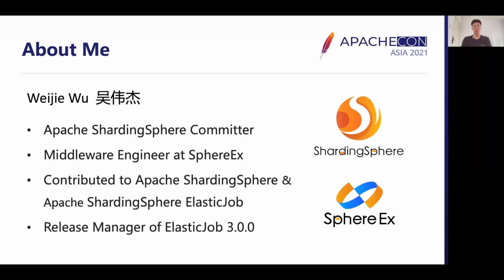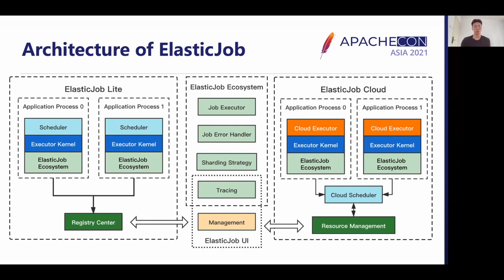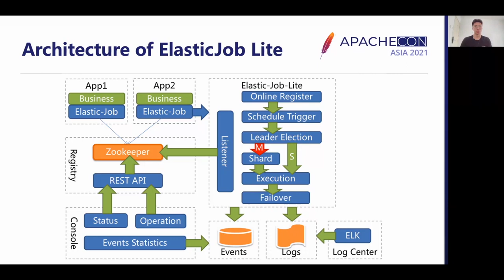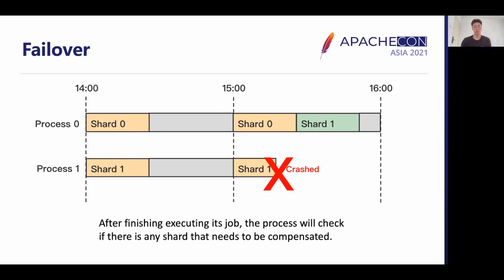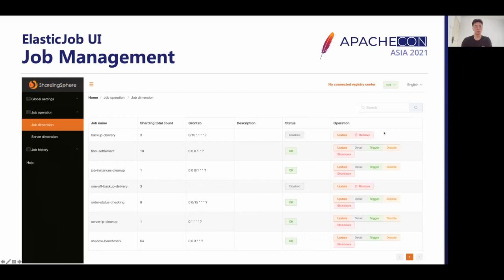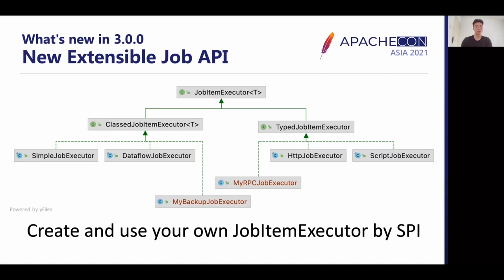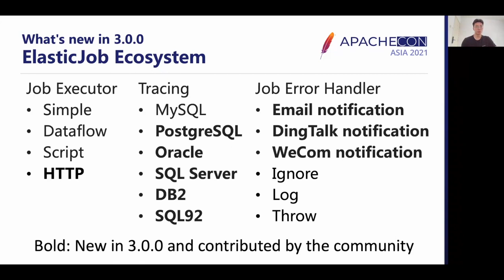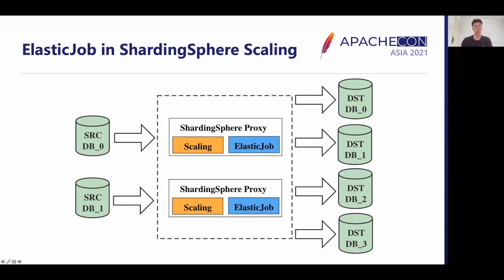The Powerful Distributed Scheduling Solution-Apache Shardingsphere Elasticjob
Apache ShardingSphere ElasticJob, an Apache ShardingSphere sub project, is a distributed scheduling solution. This talk first introduces the application scenarios, features, architecture of the ElasticJob, and the improvements made by version 3.0 in job customization, and then elaborates the implementation principles of sharding, failover and other features.

Weijie Wu, a committer of Apache ShardingSphere Community, an active participant in the development of ShardingSphere ElasticJob 3.x, is familiar with the architecture and usage of ShardingSphere ElasticJob. He was working in an Industrial Internet company and had some practical experience in back-end development. Currently, he is a Middleware Engineer at SphereEx.